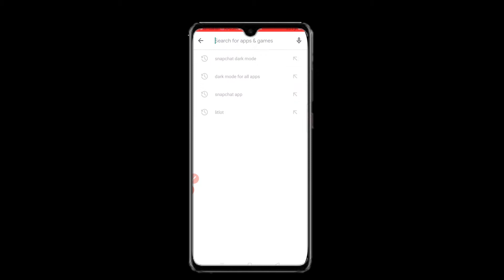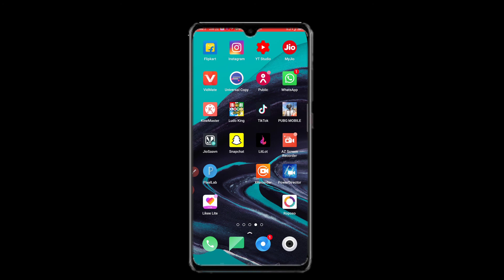Snapchat par dark mode Karen only for 1 minut - how to use Snapchat real trick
5 July 2020  ki video hai

video Achi LGE tho like jrur Karen thenk you